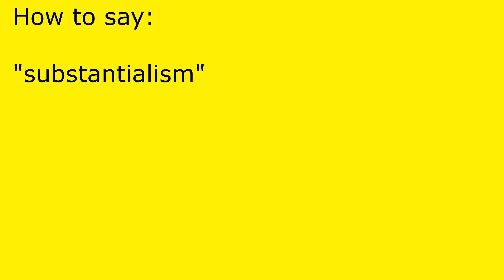How to pronounce substantialism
substantialism pronunciation.